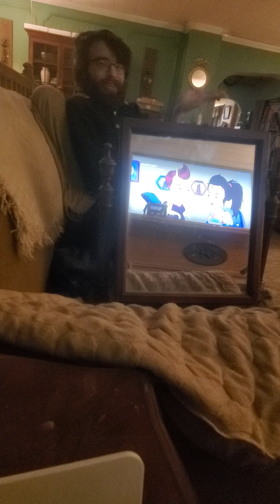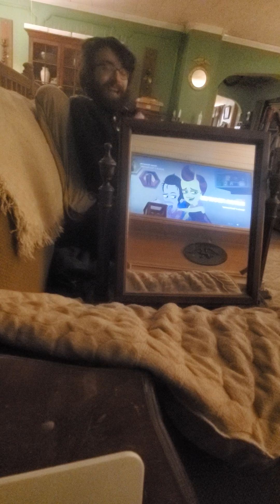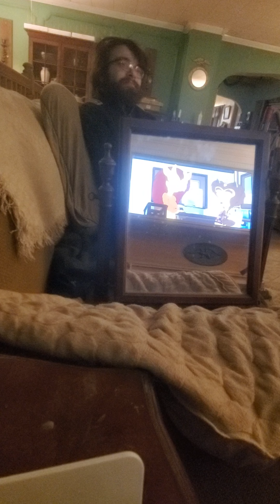𝘉𝘪𝘨 𝘔𝘰𝘶𝘵𝘩: 𝘏𝘶𝘮𝘢𝘯 𝘙𝘦𝘴𝘰𝘶𝘳𝘤𝘦𝘴 Season 1 Episode 3- "Bad Mummies" REACTION (Part 1)